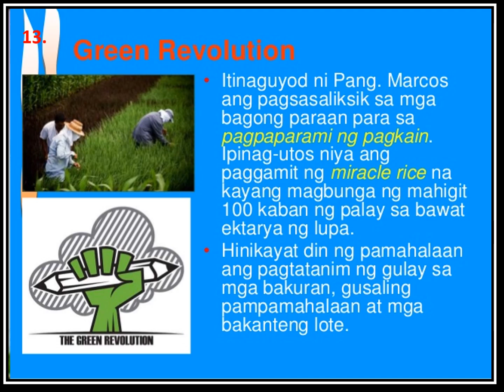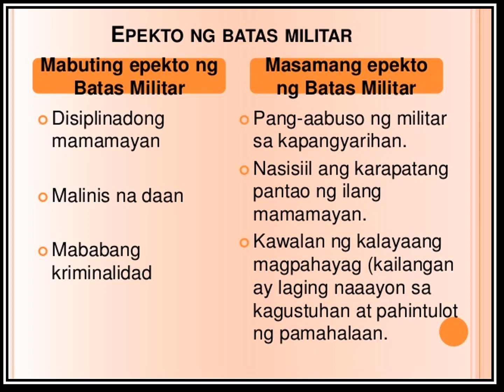Pangulong Ferdinand Marcos